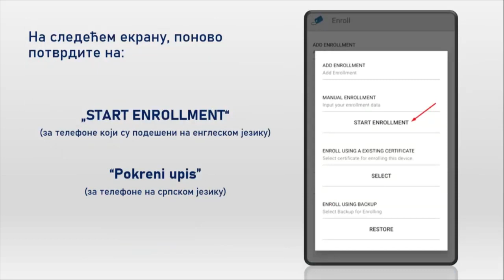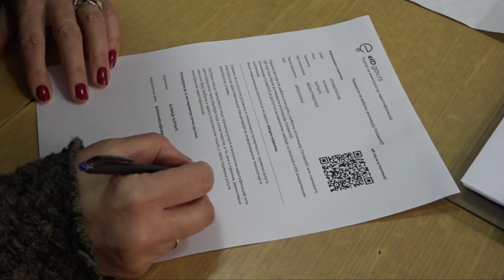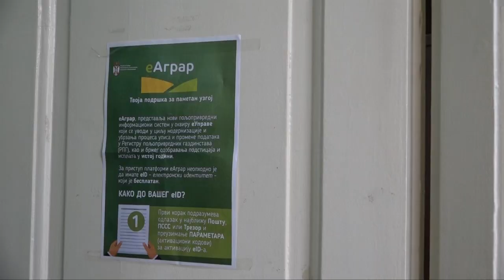PSS APLIKACIJA E AGRAR